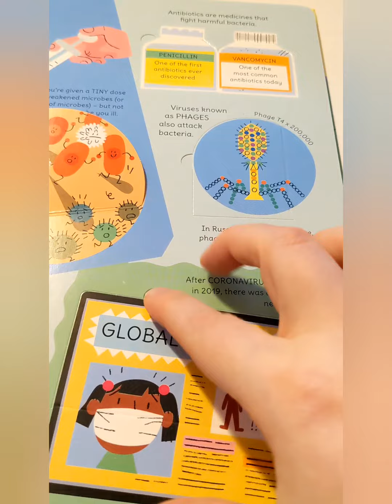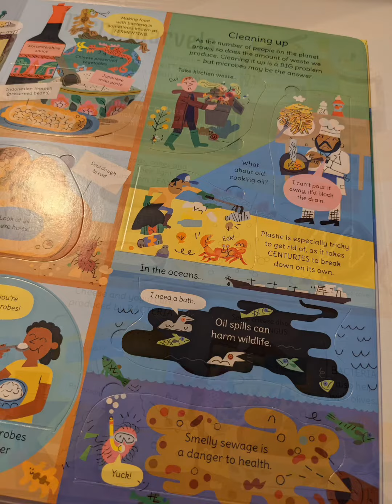See Inside the Microscopic World - Usborne Books & More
This book peers through the microscope to reveal TINY unimaginable wonders. Discover bizarre minibeasts and peculiar plants, meet the millions of microbes that live around and inside you, and marvel at miniature technology. The perfect introduction to a fascinating area of science.